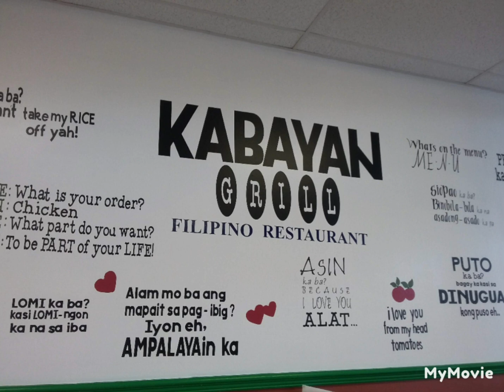Florida: Filipino Stores And Restaurants In The Kissimmee/ Orlando Area.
These are the places I have been to.  There are other Filipino stores and restaurants I haven't tried yet in the area.   These include:  Mercel's Bakery, Pistang Pilipino, Manila Grill Asian Fusion, and others.   Please add in the comments section if you know of any others.  I'm so glad to see that more Filipino restaurants are popping up in the Kissimmee/ Orlando area.